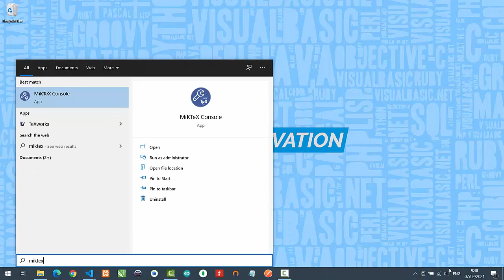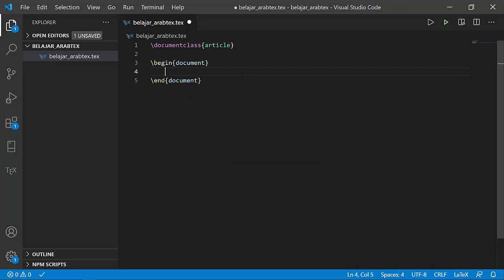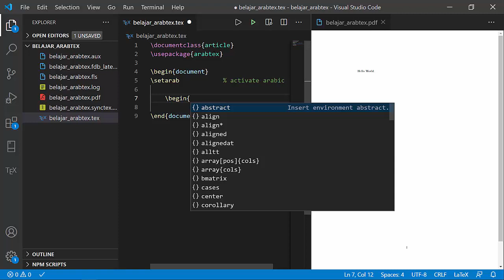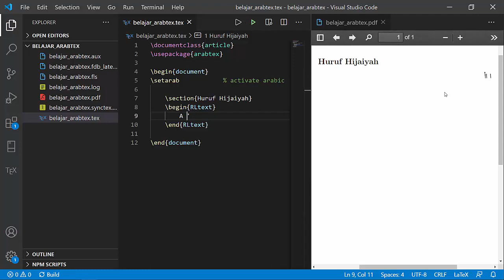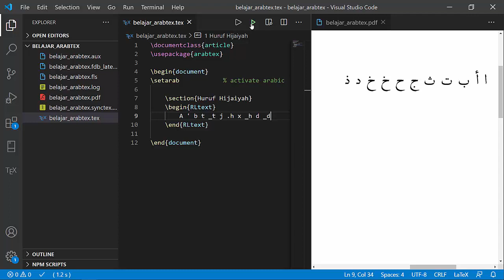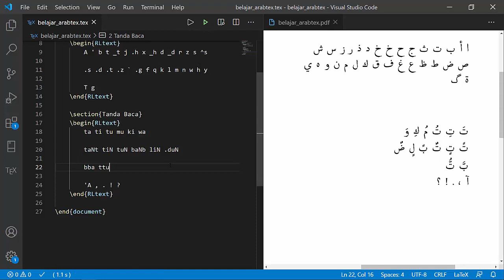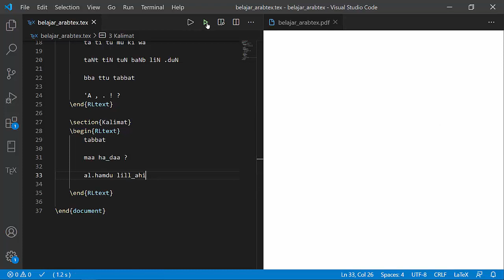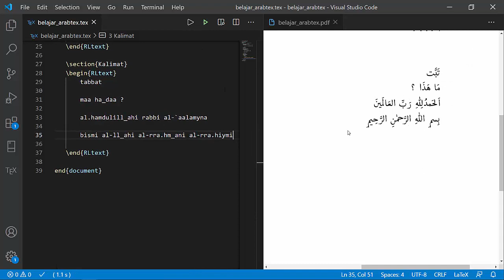LaTeX & ArabTeX: Tutorial Menulis Teks Arabic di LaTeX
ArabTeX merupakan free package untuk penulisan teks berbahasa Arab, Farsi, Uighur & Hebrew di dokumen LaTeX. Tutorial kali ini membahas step-by-step bagaimana cara menuliskan teks berbahasa Arab di dokumen LaTeX menggunakan MiKTeX, Visual Studio Code dan package ArabTeX.

⏰ Timestamp links:
00:00:00 Opening
00:00:55 Instalasi ArabTeX
00:03:11 Inisialisasi project LaTeX di VScode
00:04:19 Menggunakan package ArabTeX
00:06:22 Menulis huruf Arab/Hijaiyah
00:12:38 Menulis tanda baca
00:18:46 Menulis kata/kalimat
00:25:34 Closing